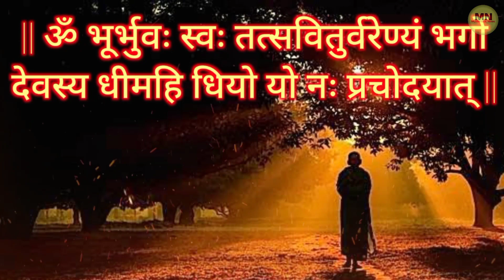What is mantra and how does it work | What is the purpose of the mantra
how can mantra be successful
which is powerful mantra
kya mantron me shakti hoti hai
what is the purpose of the mantra
what is an example of a mantra
what is a real mantra
what is a good daily mantra
mantra kya hai aur yah kaise kaam karta hai
mantra kitne prakar ke hote hain
mantras for success in life
mantra kaise siddh karen
mantra kaise connect karen
mantra kaise kaam karta hai
mantra kaise padhe
mantra kaise yaad kare
mantra kaise sidh hota hai
mantra ka jaap kaise karen
mantra ka jap kaise kare
mantra ka jap karne se kya hota hai
mantra ka jaap karne se kya hota hai
mysterious news

Hello friends,

Welcome to Mysterious News. We All Want To Know About Interesting, Mysterious and Amazing Topics, Actually That Is Human Nature To Find Out Fact And Mystery. So Friends In This Channel, You will Find Almost All Interesting and mysterious Videos, Such as Science, Technology, astrology, mythology, pauranik katha in hindi, human body secret, meditation, and human psychological information, etc.
Thanks...